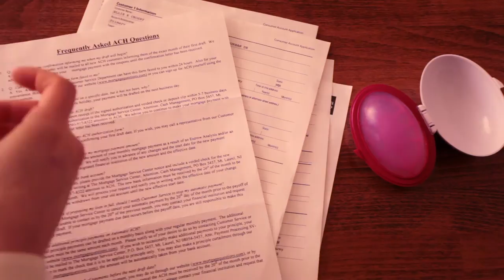New Sortkwik Fingertip Moistener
New Ergo-Style Sortkwik Fingertip Moistener helps you "Get a Grip!"